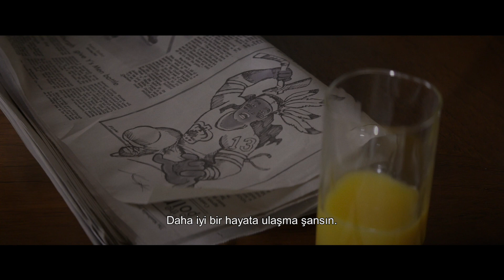Indian Horse - Fragman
Indian Horse Kanada yapımı 2017 Toronto Uluslararası Film Festivalinde yayınlanan bir drama filmi. Filmin yönetmenliğini Stephen Campanelli yaptı ve senaryosunu Dennis Foon yazdı.